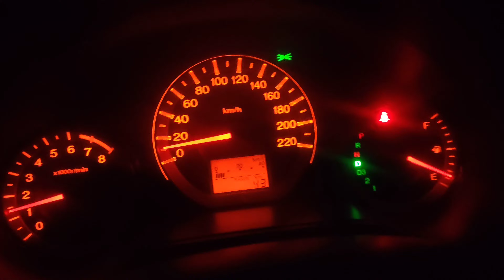Allhamdulillah || Christel farm || Vlog 4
Allhamdulillah for everything...